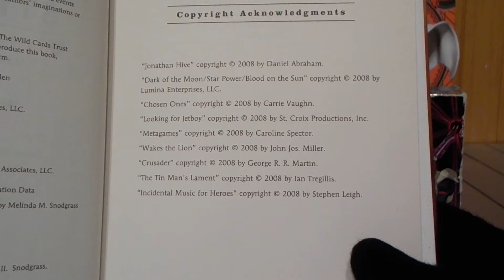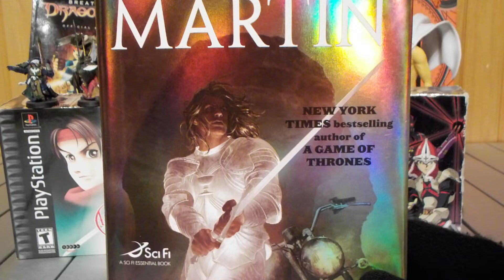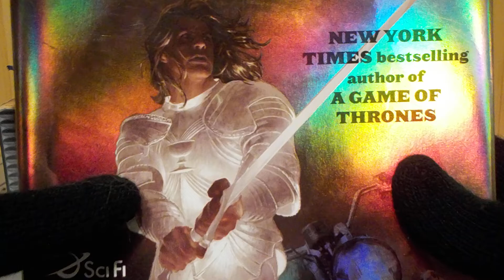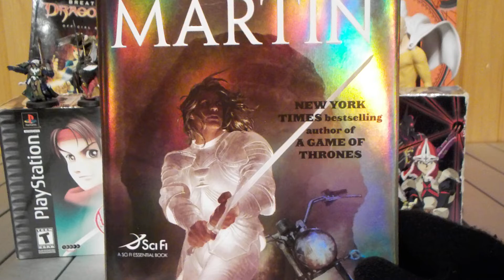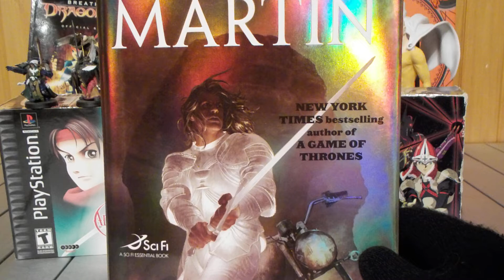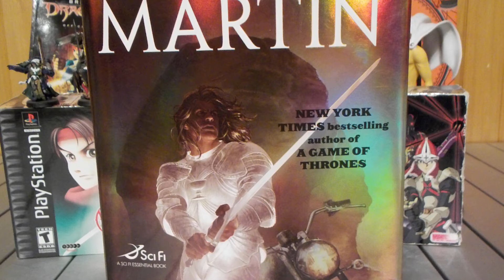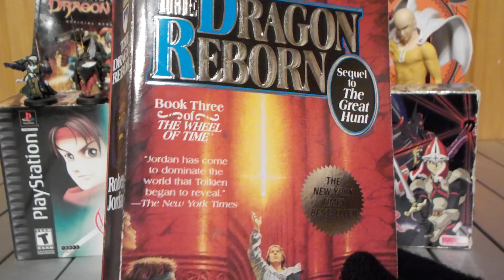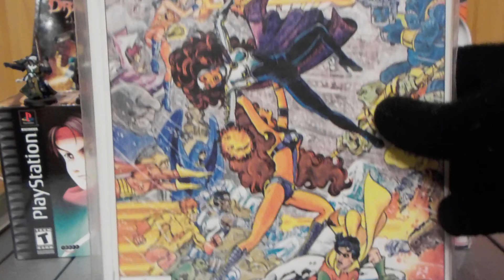"Inside Straight" A Wild Cards Novel (2008) Superhero Book Review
In this video I review the 2008 superhero book Inside Straight which is the 18th book in the wild cards series. The book is 382 pages and is written by Daniel Abraham, Melinda M. Snodgrass, Carrie Vaugh, Michael Cassutt, Caroline Spector, John Jos. Miller, George R.R. Martin, Ian Tregillis and S.L. Farrell. I gave this book a 4/10 but am somewhat interested in checking out other books in the Wildcards series.